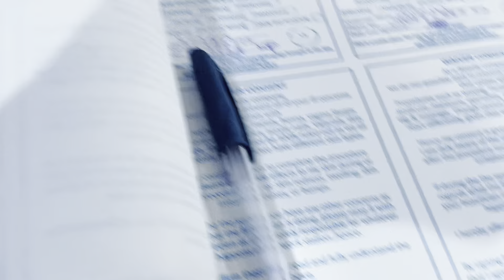VLOG: TOOK MYSELF TO THE SPA AND GOT PAMPERED, housewife selfcare. Market shopping,unboxing,skincare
Ezinne Ehirim